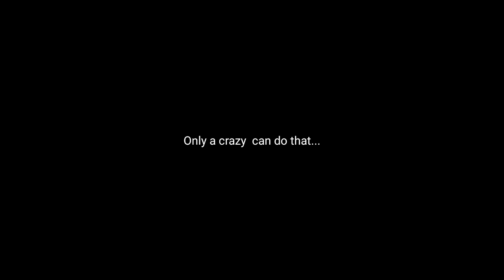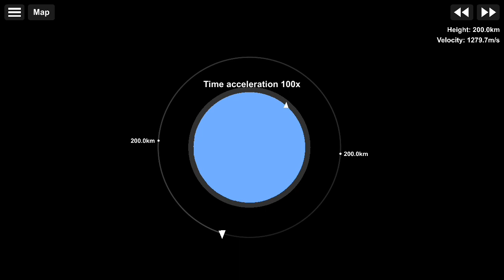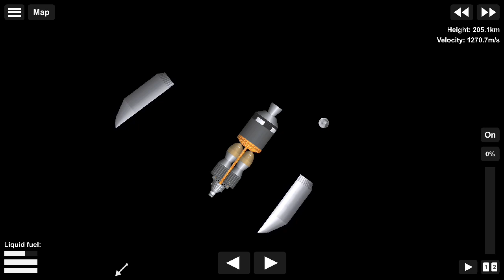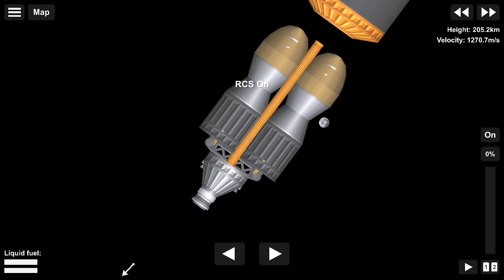ATOMIC WAR movie //best rocket and ship in SFS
Spaceflight simulator blueprint.  SFS short film .
If Cobra 22 could not destroy the bomb-carrying missile at the end of the sfs movie. It happens.

sharing blueprint